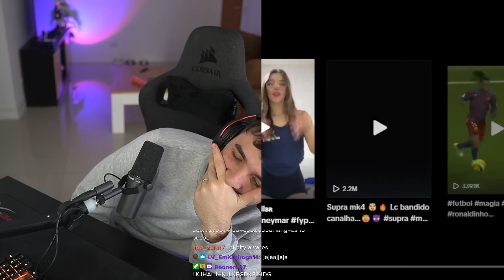TIK TOKS DEL CHAT #6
►  EQUIPO DE EDICION:
Rodri: